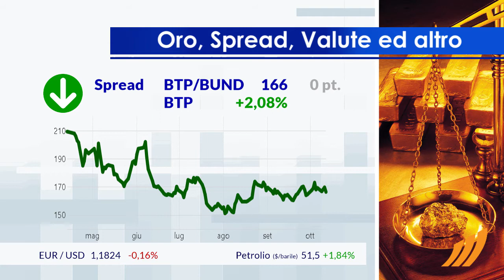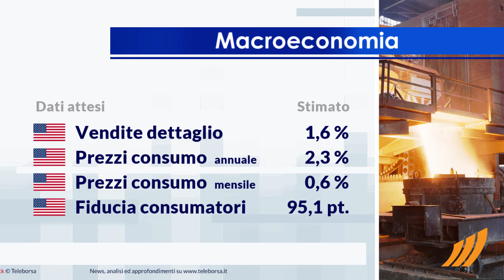1 minuto in Borsa 13 ottobre 2017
Bilancio positivo per Piazza Affari, che evidenzia un notevole vantaggio rispetto al resto d'Europa in cui regna la cautela.

Tra le migliori Blue Chip di Piazza Affari, si è mossa in territorio positivo Tenaris, mostrando un incremento dell'1,83%.
Le peggiori performance, invece, si registrano su CNH Industrial, che ottiene -0,59%.

Consolida i livelli della vigilia lo spread, attestandosi a 166 punti, con il rendimento del BTP decennale che si posiziona al 2,08%.

Tra i principali indicatori in arrivo, si attende questo pomeriggio dagli Stati Uniti la diffusione dei Prezzi al Consumo, sia per la base mensile che per quella annuale.
È previsto questo pomeriggio dagli Stati Uniti l'annuncio sia della Fiducia Consumatori dell'Università del Michigan, che delle Vendite al Dettaglio.

Si attende un avvio positivo per la Borsa di New York. In particolare, il future sull'S&P-500 è positivo, in sintonia con il future sul Nasdaq 100 che tratta a 6.080,25 punti.